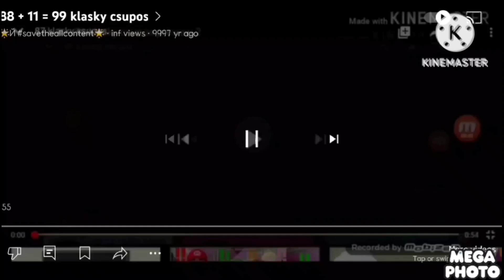101 klasky csupos